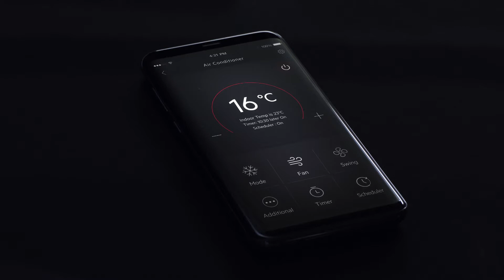AEG Draagbare airconditioner | AirOundio Lifestyle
Moderne huizen hebben technologie nodig die zowel mooi als slim is. Daarom heeft AEG haar AirOundio gemaakt met gepatenteerd cilindrisch ontwerp. De draagbare airconditioner kan vanaf overal op afstand worden bediend. Houdt de lucht in uw kamer constant gelijk. Het is naadloos comfort wat stijlvol wordt gecreëerd.